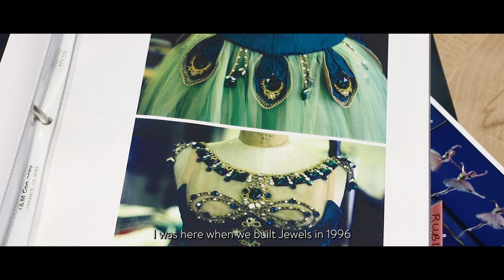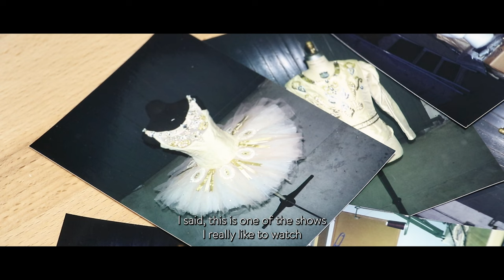Exploring the Costumes of Jewels | Cincinnati Ballet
Costumes play a vital role in every ballet production, but in George Balanchine’s timeless masterpiece, “Jewels,” they take on a special significance. The costumes are not just mere attire; they are an integral part of the storytelling.

Let’s embark on a journey to discover the intricate and dazzling costumes that make “Jewels” a true gem in the world of ballet.

Cincinnati Ballet is recognized as a premier ballet company, acclaimed for inspiring excellence through the power of dance, attracting world-class artists, and building a supportive and diverse audience.